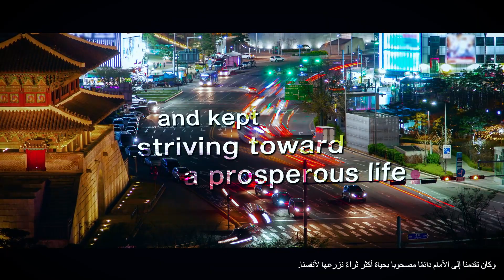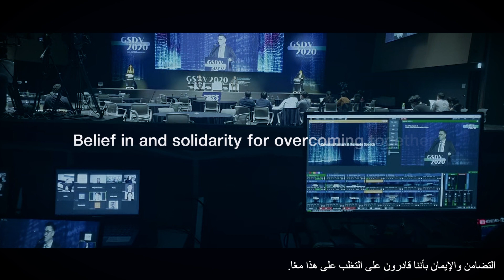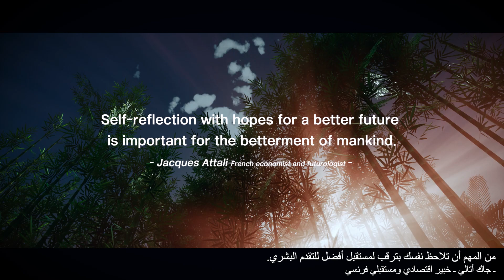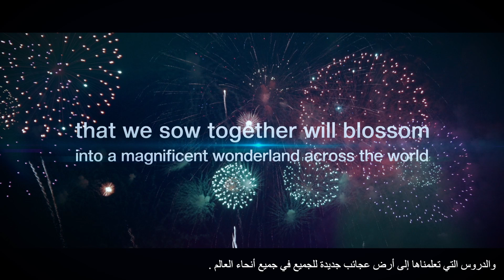من أجل حياة أفضل، من أجل بلادنا بلاد العجائب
“نحن جميعا في نفس المعركة ونواجه نفس الصعوبات.”
جاي سورمان ـ الدكتور والناقد للحضارات

أسلحتنا ضد الأمراض المعدية:
التضامن والإيمان بأننا قادرون على التغلب على هذا معًا.

سوف نعيش حياة أفضل.

ستشارك كوريا الجنوبية رحلتنا معك حتى يتحول تأثيرنا والدروس التي تعلمناها إلى أرض عجائب جديدة لجميع أنحاء العالم .

under the Ministry of Culture, Sports and Tourism(MCST).
제작: 문화체육관광부 해외문화홍보원
음원제공: (재)국악방송

공공누리 제4유형: 출처표시 + 상업적 이용금지 + 변경금지